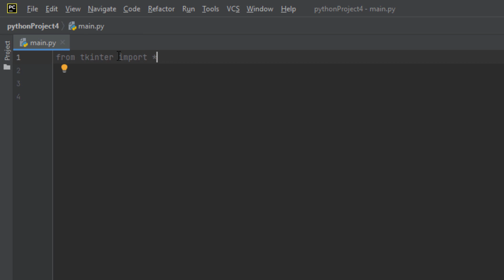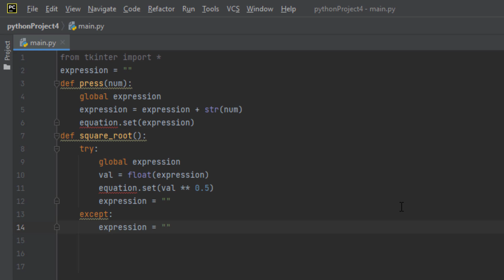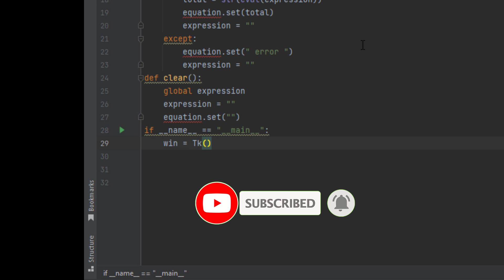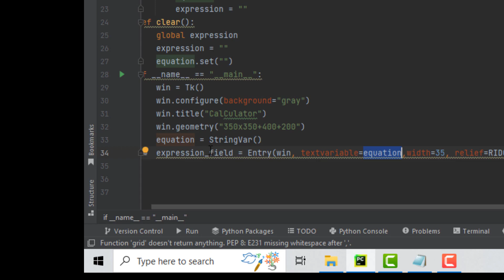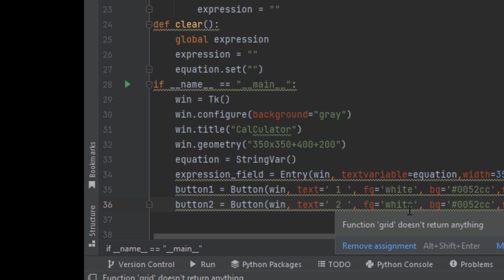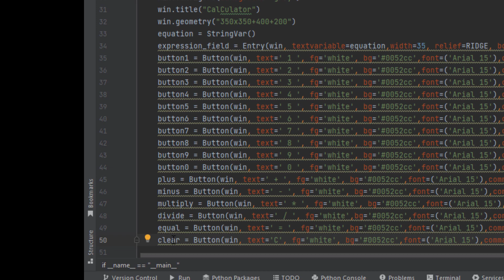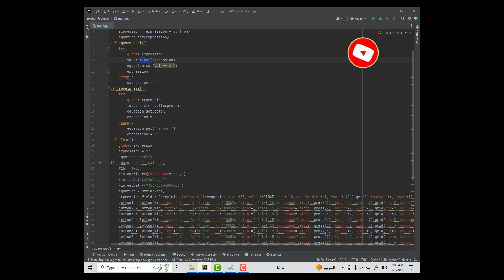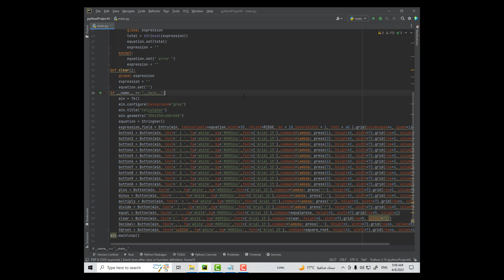Create a Simple Calculator using Python تصميم آلة حاسبة بسيطة فى البايثون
python calculator code link:

Create a Simple Calculator using Python

تصميم آلة حاسبة بسيطة فى البايثون

Python calculator tutorial

How to build a calculator in Python

Python calculator code

Simple Python calculator

Python calculator GUI

Python calculator program

Scientific calculator in Python

Calculator using Python's Tkinter

Python calculator project

Math functions in Python calculator

python calculator
ball python calculator
python calculator code
python calculator online
python calculator gui
python calculator github
python calculator app
advanced python calculator
time complexity python calculator
python calculator library
python calculator class
python calculator addition
python calculator advanced
python calculator algorithm
python calculator age
python calculate average
python calculator area circle
python advanced calculator gui
python age calculator code
python area calculator
a simple python calculator
age calculator in python
copy and paste python calculator
how to code a bmi calculator in python
how to code a scientific calculator in python
how to a tip calculator in python
average calculator in python
are python snakes good pets
what pythons make good pets
python calculator basic
python calculator bmi
python calculator buttons
python calculator backspace
python calculation between columns
python calculation by group
python calculation based on condition
python calculation beta
python bmi calculator code
python bmi calculator using functions
basic python calculator
big o python calculator
burmese python calculator
blood python calculator
best python calculator
bitwise operator in python calculator
bmi python calculator
basic python calculator github
bmi calculator python code
python calculator code with gui
python calculator code github
python calculator code pdf
python calculator command line
python calculator compiler
python calculator code download
code for python calculator
carpet python calculator
casio python calculator
complex python calculator
command line python calculator
python code for calculator gui
calculator project in python with source code
python calculator download
python calculator def
python calculator decimal
python calculator division
python calculator definition
python calculation dataframe
python calculation distance
python derivative calculator
python date calculator
python discount calculator
discord bot python calculator
download python calculator
date python calculator
menu driven calculator program in python
time difference calculator python
derivative calculator python
how do you make a calculator in python
bmi calculator in python using def
hot dog cookout calculator python
distance calculator python
python calculator example
python calculator eval
python calculator exit
python calculation error
python calculation engine
python calculation euclidean distance
python calculation e
python expression calculator
python expression calculator online
python equation calculator
easy python calculator
eval python calculator
exception python calculator
simple calculator in python assignment expert
simple calculator in python using if else
emi calculator in python
arcgis field calculator extract string python
calculator program in python with exception handling
quadratic equation calculator python
python calculator function
python calculator from string
python calculator flowchart
python calculator for loop
python calculator fraction
اكواد بايثون
محرر اكواد بايثون
افضل محرر اكواد بايثون
جميع اكواد بايثون pdf
محرر اكواد بايثون اون لاين
محرر اكواد بايثون للاندرويد
موقع كتابة اكواد بايثون
حل اكواد بايثون
محرر اكواد بايثون للكمبيوتر
موقع محرر اكواد بايثون
تصحيح اكواد بايثون
اكواد بايثون جاهزة pdf
اكواد بايثون جاهزة
بايثون بالعربي
g-code python script
اكواد بايثون pdf
اكواد لغة بايثون pdf
اكواد python turtle
z-code list
z3 code
z-code lookup
-4 python
مشاريع بايثون
تحميل مشاريع بايثون مفتوحة المصدر
اكواد مشاريع بايثون
أفكار مشاريع بايثون
مشاريع بايثون للتدريب
مشاريع بايثون github
مشاريع بايثون pdf
مشاريع بايثون مفتوحة المصدر
مشاريع تخرج بلغة بايثون
مشاريع برمجة بايثون
مشاريع بايثون جاهزة للمبتدئين
مشاريع بايثون جاهزة pdf
بايثون بالعربي
کار با فایل در پایتون
ما هو برنامج بايثون
مشاريع oop python
أفكار مشاريع بايثون oop
مشاريع بلغة بايثون pdf
r python
مشاريع python turtle
تمارين بايثون
z machine interpreter
بايثون
-4 python
تحميل بايثون